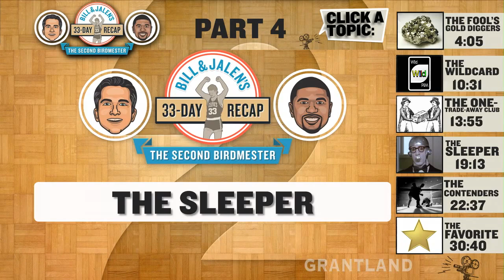Bill and Jalen Announce Their Favorite to Win the NBA Title | The Second Birdmester, Part 4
Bill and Jalen finish their power rankings, starting with the NBA teams that are "Fool's-Gold Diggers," moving to the "Wild-Card" teams, the "One Trade Away Club," and "The Contenders," and, finally, announcing "The Favorite" to win the NBA championship.